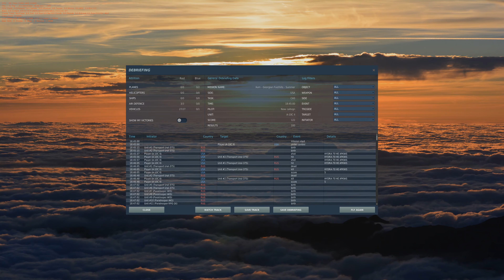[Tune 4K60] DJ Neptunus - Happy Hardcore Mix (A-10C II in Day Deployment and Combat Employment)!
I am gladly pleased inroducing a new dynamic mix devoted to the Second Wave of the epidemy of the Covid19!

Track List
1. 00:08 Mark Breeze - Summer Rain Ft Katie Hallowday (Original Mix)  (feat. Katie Halliday).

2. 04:47 Antix - Know Who I Am (Weaver Remix)  (feat. Reazn).

3. 09:12 United In Dance - Still the One (feat. Lisa Marie).

4. 13:50 Impact - Hold me now.

5. 17:48 DJ Frisky - Love Me Forever (Original Mix)  (feat. Hujib).

6. 18:56 Footprintz - Angels (Sy & Unknown 2007 VIP Remix).

7. 20:54 Impact - Now I'm Free [Full HD]

Visa Card:
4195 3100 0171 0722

Bitcoin:
3Pdd6Uoi6piPopVyQyPg5QQHytLqyssWix

Ethereum:
0x6612250e4aeef4918a4125278a6c124892b30944

Zcash:
t1ThzZbZXoABnCGW5YtFqdvEDUL5HctJNGT